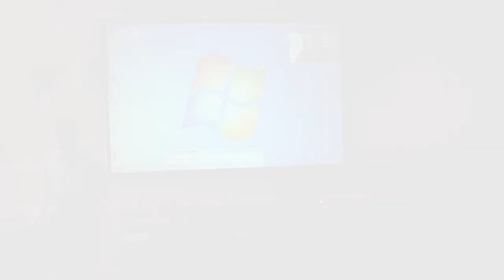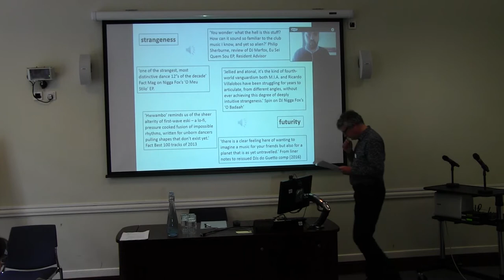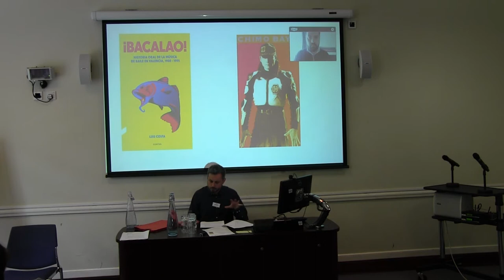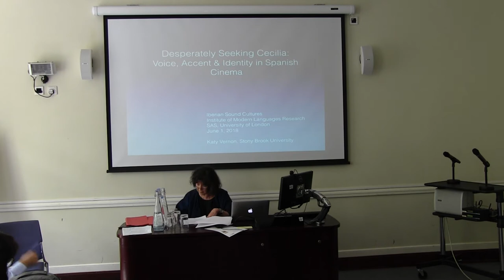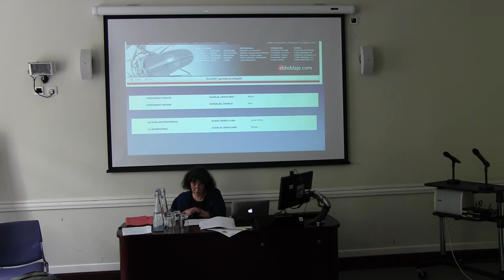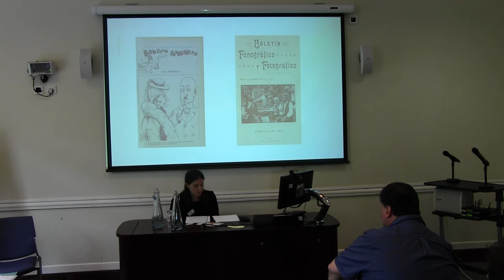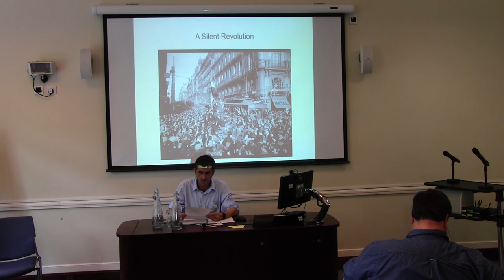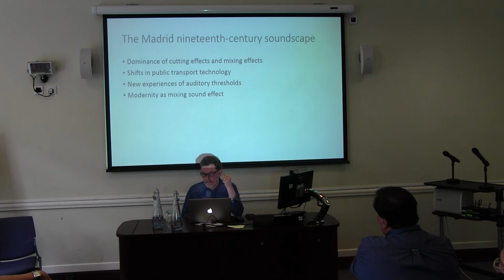Iberian Sound Cultures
Keynote speaker: Kathleen M Vernon, (Stony Brook University)
Speakers:
Ian Biddle (Newcastle), Richard Elliott (Newcastle), Sally Faulkner (Exeter),
Samuel Llano (Manchester), Eva Moreda (Glasgow), Sarah Wright (RHUL),
João Silva (Universidade Nova de Lisboa),Tom Whittaker (Warwick)